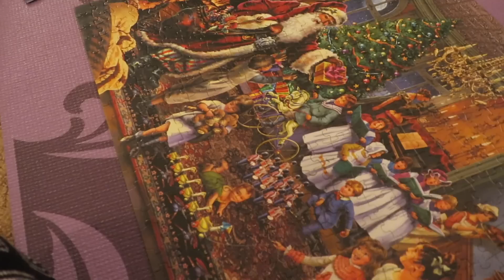REARRANGING OUR HOUSE! 🏠 (11.6.16)